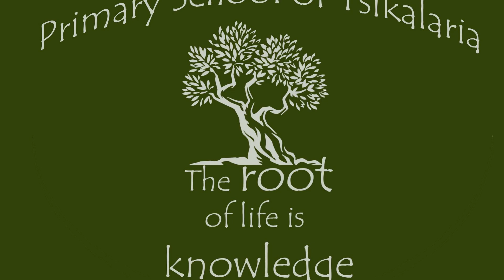Stop Motion Life skills Workshop B2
Following a life skills workshop about the physical disasters the the 2nd graders of B2 and their teacher Mrs. Maria Kanellopoulou made a stop motion video with instructions on how to be prepared before an earthquake strikes!
GIANTS project ERASMUS KA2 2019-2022